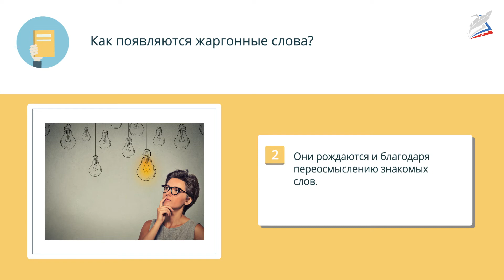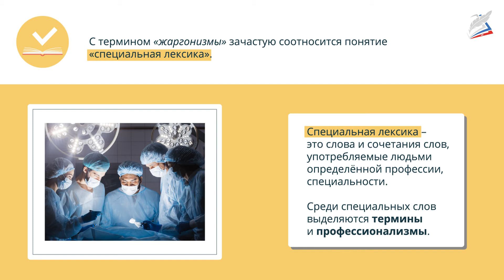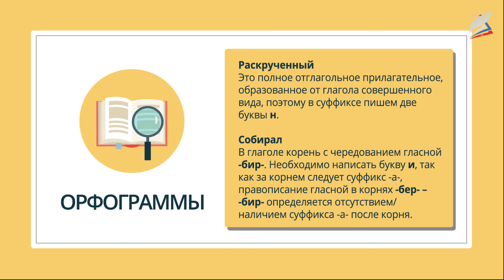Жаргонизмы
- Урок 19. Жаргонизмы
Автор: Виноградова Виктория Викторовна

мы узнаем:
    о жаргонизмах, их общей характеристике: назначении, сферах использования;
мы научимся:
    развивать умение грамотного письма общеупотребительных слов и использования в речи жаргонных единиц;
мы сможем:
    производить частичный анализ с учётом особенностей специальной лексики, закрепить навыки работы со словарём.